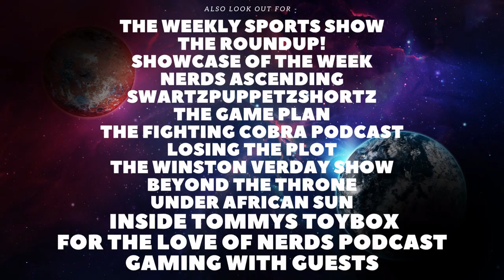Retro Reviews Episode 32 - Little Bear Review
Today I will be continuing the new Reviewing series, focused on retro TV and todays pick is, Little Bear.